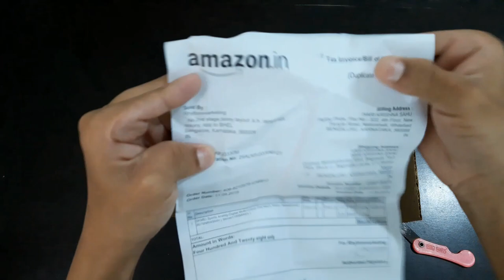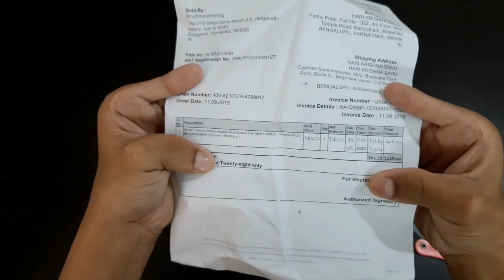SKMEI Watch - Unboxing and Features (Hindi) | SKMEI 1155 | How to set Time Date Week Month of SKMEI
Unboxing of SKMEI 1155 watch.